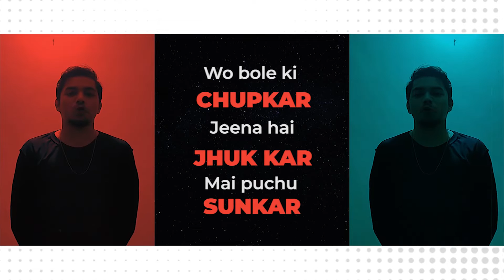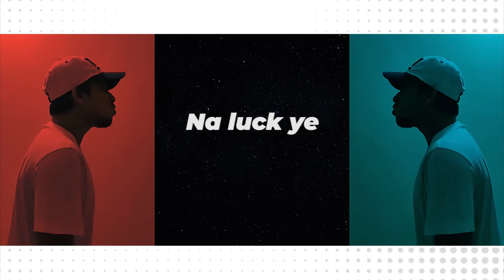ALAG ZONE - LOGARHYTHM I Prod. by J-KING (OFFICIAL MUSIC VIDEO)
Alag zone is the situation of artists when world tries to supress them. Aater some time the world dosent matter to them, what matters is their art only.

Use Earphones for good quality as its a mobile record

Artist: Logarhythm
Lyrics : Logarhythm
Mix Master : Gyama
Cinematography : Namrata Ghosh
Edit : Logarhythm
Content managed by : Arinjay Das